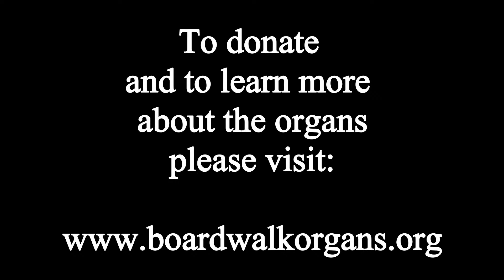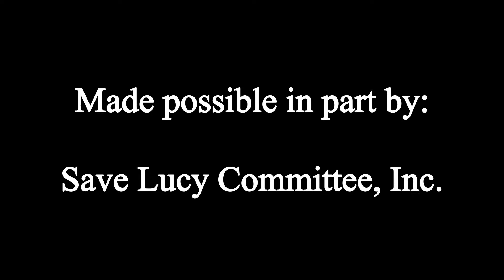Peter Richard Conte plays the Midmer-Losh organ at Boardwalk Hall in Atlantic City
Organist Peter Richard Conte plays the Midmer-Losh organ at Boardwalk Hall in Atlantic City - the largest pipe organ in the world with 7 manuals, 449 ranks, and 33,112 pipes.

Trumpet Tune, from ‘King Arthur’ - Henry Purcell
Ballet - Claude Debussy/Leon Roques
Marche Religieuse, - Alexander Guilmant
Overture to HMS Pinafore - Arthur Sullivan/Peter R. Conte
Humoresque - Antonin Dvorak/Edwin Lemare
Military March No. 4 in G Major - Edward Elgar/Bryan Hesford

WE RELY ON YOUR DONATIONS to continue the restoration of the organs at Boardwalk Hall and to continue to present our weekly streamed recitals!

Historic Organ Restoration Committee
2301 Boardwalk

Historic Organ Restoration Committee is presenting these recitals as part of an ongoing broadcast series of the organs of Jim Whelan Boardwalk Hall so that patrons can still enjoy the instruments while remaining socially distant.